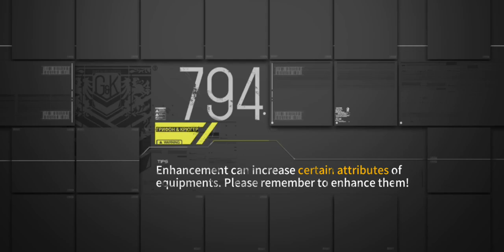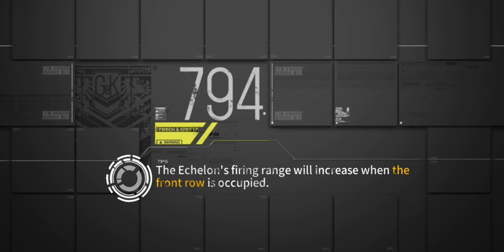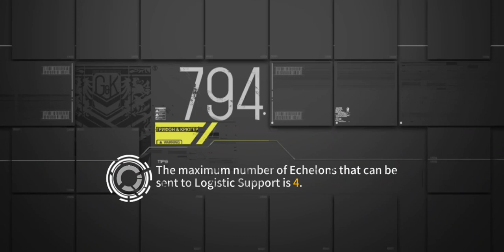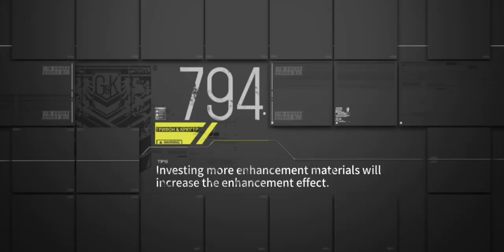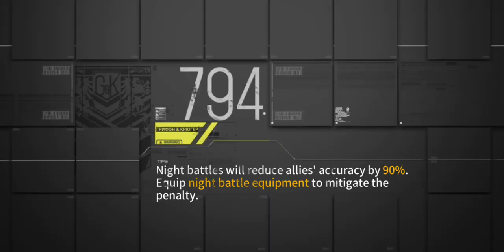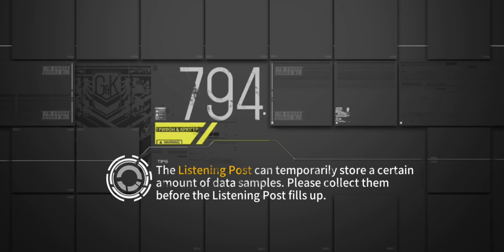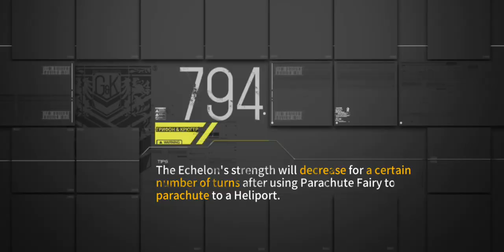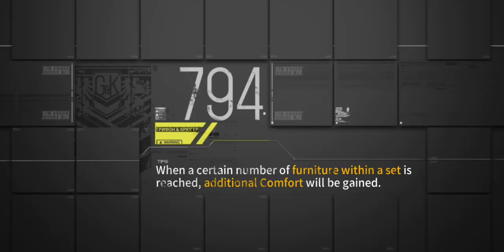Girlsfrontline EN Pointcarè Recurrence: Chp.♾, Spin Echo ♾ 3/3